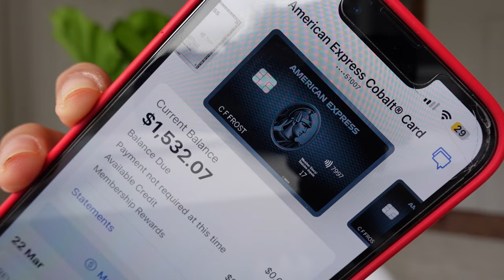The honest truth behind running a small business (money edition)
let's have a heart to heart all about how i'm managing my money for my small business, sharing how much I owe on my credit card and how I plan to pay it off using my corporate bonus. I hope you enjoy!

camera gear
resources
⏱️ timestamps:
0:00 intro
01:44 the decision to go all in
3:06 getting over my limiting beliefs
3:39 office furniture and other expenses
5:36 credit card debt
7:21 corporate bonus
9:21 my current credit card balance
10:12 travel plans
11:33 final thoughts
sub count: 2977 lovely people